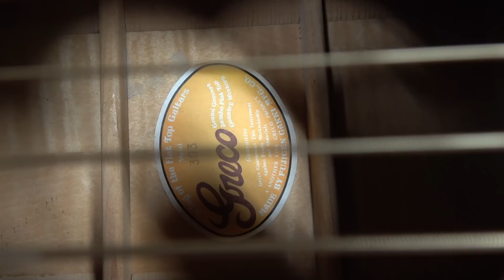Greco 303 Dove タイプ 70年代前期 グレコのアコギ（フジゲン製）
おかいあげありがとうございました

11時～20時（※日曜 11時～19時）月火定休

2-13-18 Dekijima Chuo-ku,
Niigata-shi, Niigata 950-0962
Japan